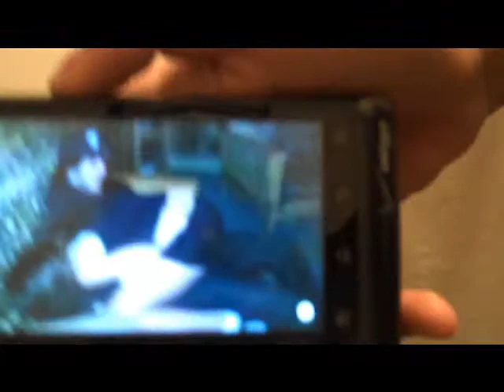Single Mom 2011 PART 1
gods creations doin what they do best